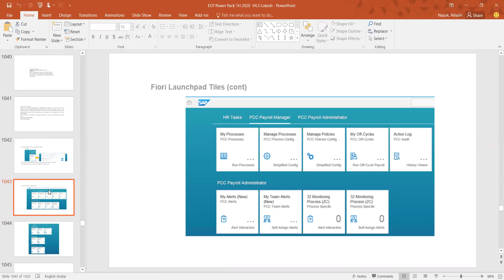Mentor Hours | Employee Central Payroll (ECP) | S2 | EP19b